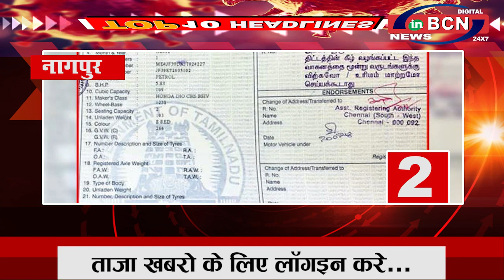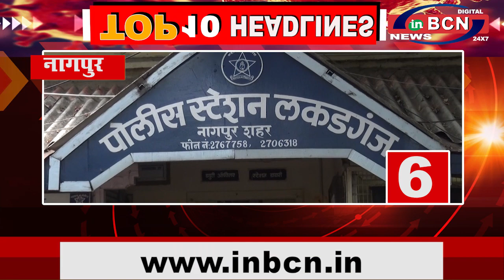Top 10 Headline 1 April .....INBCN NEWS